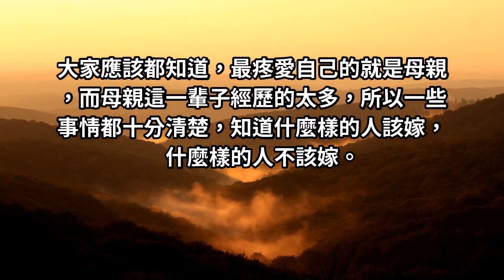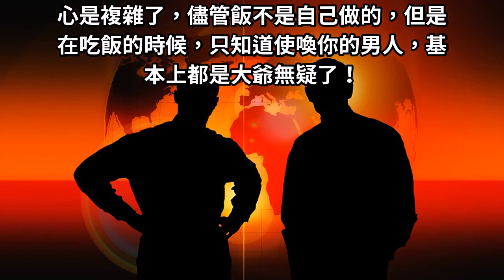一個母親對女兒的忠告：吃飯時有這「三個習慣」的男人，再愛也不能嫁！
大家應該都知道，最疼愛自己的就是母親，而母親這一輩子經歷的太多，所以一些事情都十分清楚，知道什麼樣的人該嫁，什麼樣的人不該嫁。